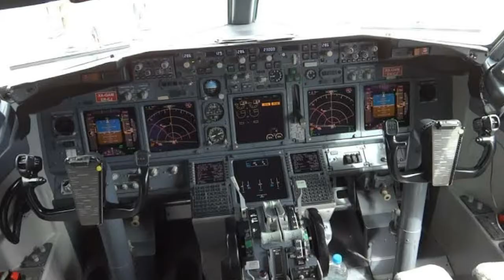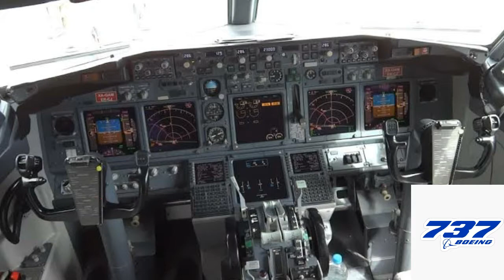Audio System On The Boeing 737-800 NG Aircraft || Alarms, T-CAS, GWPS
Halo,sobat Aviasi kembali lagi di Cockpit chanel.Chanel yang menayangkan tentang seputar dunia Penerbangan dan video lainnya yang berhubungan dengan Penerbangan.

Apa itu T-CAS dan GPWS?

T-CAS = Traffic Collision Avoidance System &
GPWS = Ground Proximity Warning System